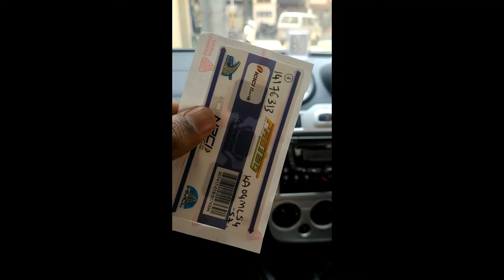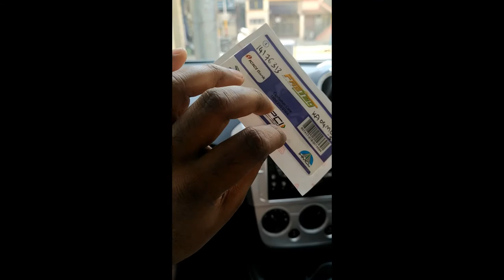Why Fastag | FASTag Installation guide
A small clip briefing on the FasTag RFID Installation in language Kannada.
Just an attempt to let know what is FasTag and how the sticker is installed in the car windshield